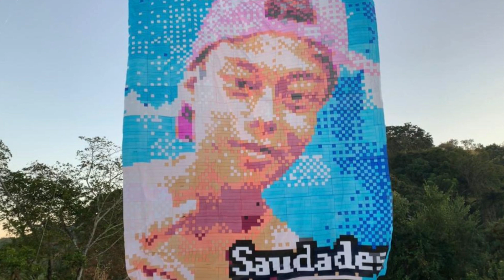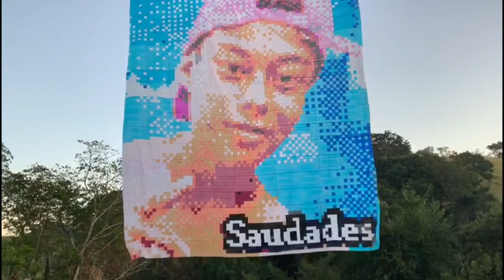8 mtrs turma snj rio claro ....segunda soltura os pega nada e amigos do América